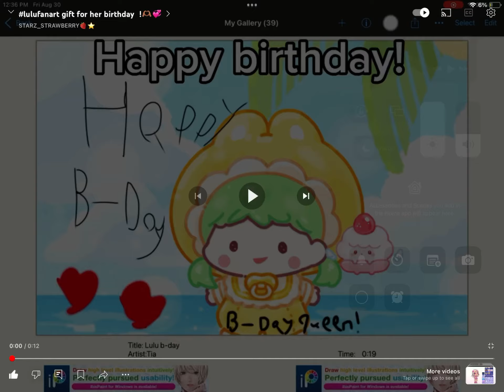@Tia.starz_strawberry, TYSM!!!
Credits To @Tia.starz_strawberry!